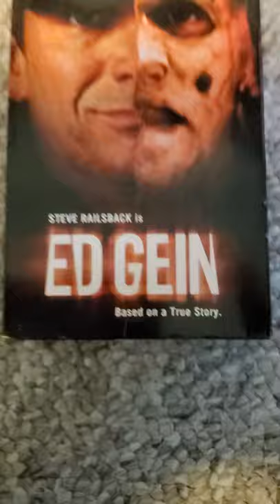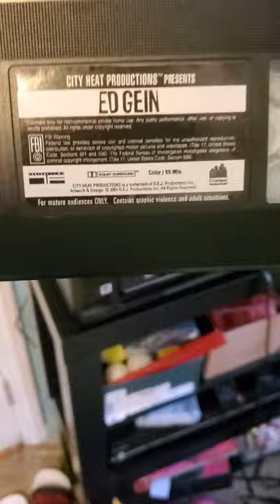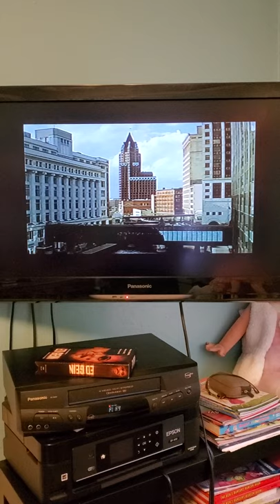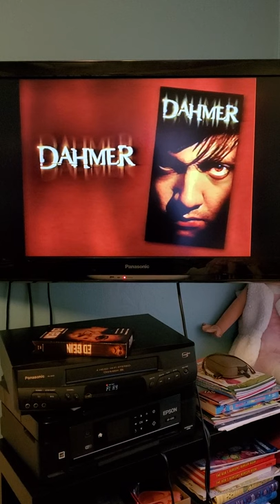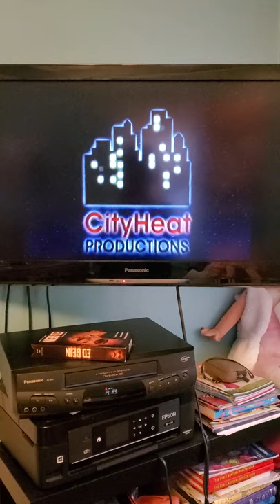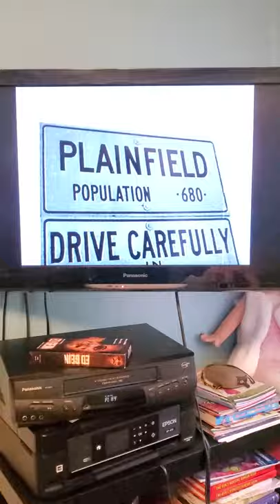Opening To Ed Gein 2002 VHS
Here is the Opening To Ed Gein 2002 VHS
2. Dahmer Trailer
3. Coming Soon To DVD and Video Bumper
4. Ted Bundy Trailer
5. And Now The Feature Presentation Bumper
6. FBI Warning Screen
7. City Heat Productions Logo
8. First Look Home Entertainment Logo
9. Tartan Films Logo
10. Start of the Film
2001 First Look Media Inc, and Tartan Films LTD
2002 DEJ Productions